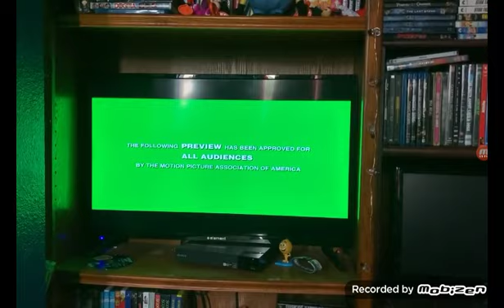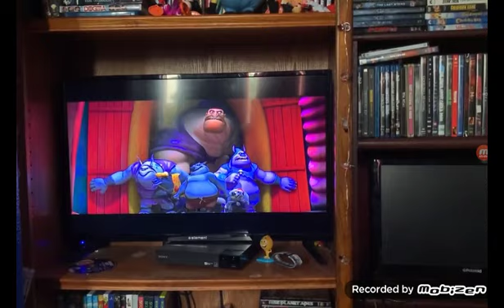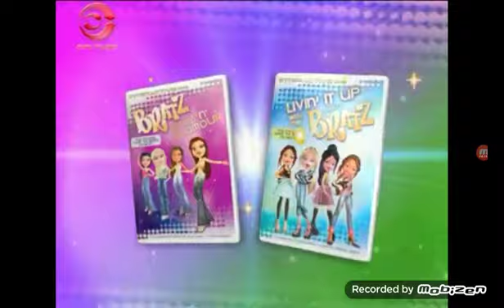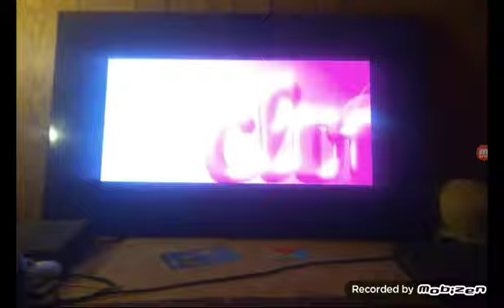Trailers From Bratz Kidz Fairy Tales 2008 DVD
Taken From Bratz Kidz Fairy Tales (2008)

Bratz Kidz Fairy Tales in owned by Lionsgate/Mike Young Productions/MGA Entertainment